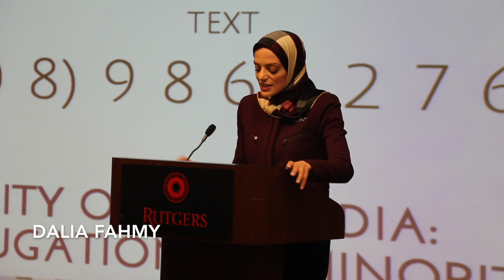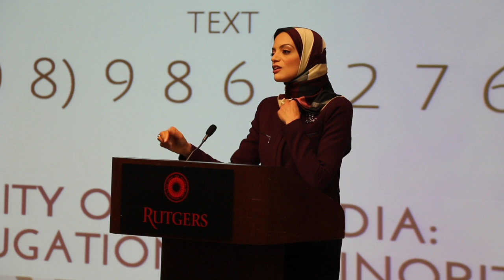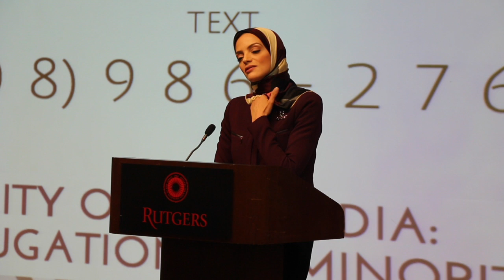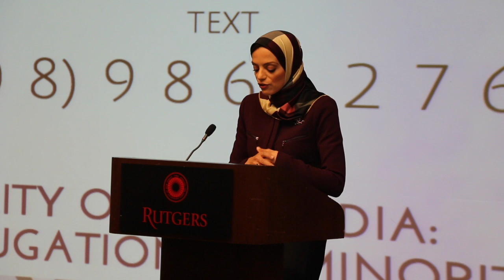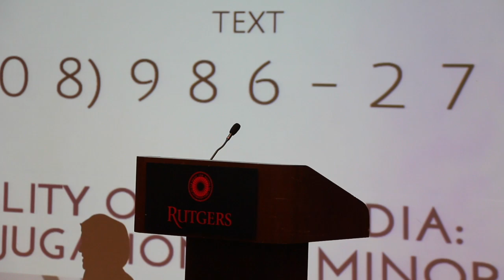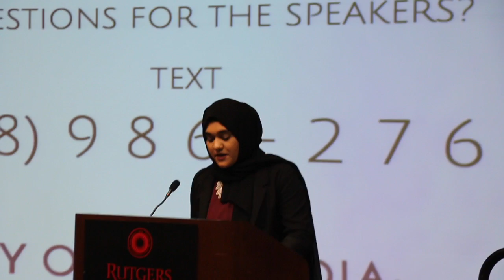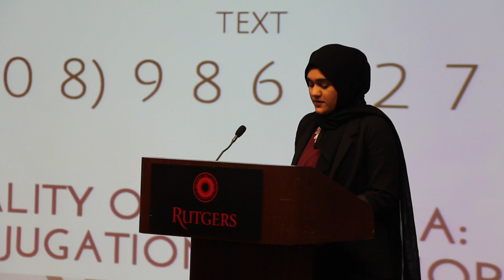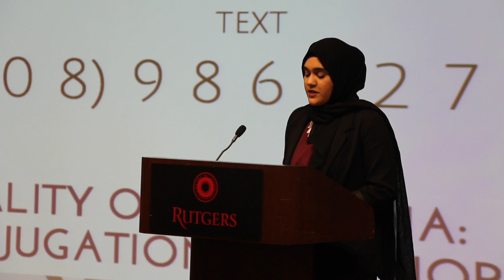Reality of the Media: Subjugation of Minorities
“It is beneath me to be interviewed by you.” “Enough. Either there is mutual respect, or this conversation is over.”

This is how a qualified, and by many standards even overqualified, news anchor, Rima Karaki, is treated by a guest because she wishes to voice her opinion.

“I’ve dealt with people like this for twenty years. They will get up, they will kill somebody, and go have some chicken at KFC,” the words of Mark Fuhrman, LAPD detective on African Americans and their criminal tendencies.

The media is both the greatest tool and the biggest weapon in society. Such is the state of our popular media. Minorities of gender, religion, and/or race, are consistently disrespected. Intelligent men and women who have been incredibly steadfast in their pursuit of revealing reality to the American public have been ridiculed along the way as they often represent a fraction of the staff. Only 36.1% of reporters and news anchors are women (womensmediacenter.com), while minorities only make up 22.4% of journalists appearing on television.

Representation plays a larger role than we’d like to admit in our lives. Even now, minorities have a marginal presence in the realm of media. As breakthroughs led to diversity in media and journalism, the world of mainstream media gradually began to shift. As presence increased, a change in influence was still a long journey ahead. The portrayal of minorities on TV and other mass media continued to cover bias, stereotypes, and false representations of reality. Minorities were portrayed as criminals, barbarians, and terrorists. This portrayal is a deep-rooted and ingrained hatred and has a world of an impact, especially on those individuals who use mass media as their most reliable form of news. Not only does the world shift its view based on the subtle biases that the media spews, but minorities themselves begin to view themselves differently. The relationship between minorities and the media continues to be a complex affair with powerful implications on all of society.

Join the Rutgers University Ahlul Bayt Student Association at its second event of the semester, Reality of the Media: Subjugation of Minorities, on NEXT Thursday, December 1st, 2016 at 7:30 PM in the Busch Campus Center Multipurpose Room as we explore the struggle of all minorities to achieve a greater influence in the world of media through presence, portrayal, and influence.